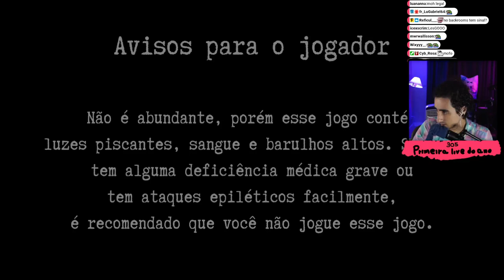Felps ENTRANDO TUDO em Enter the Backrooms | #5